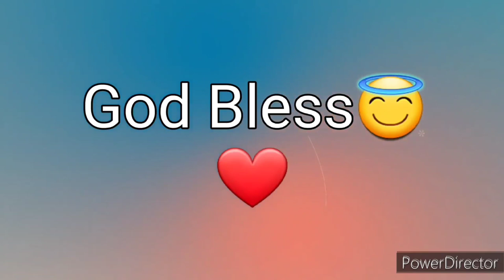Ang Salita ng Dios "BIBLIA" (14) Aklat sa Lumang Tipan 2 CRONICA Chapter 26 Tagalog Audio